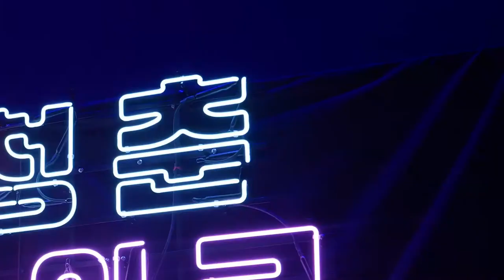Compello - 동양적 감수성의 음악과 이야기(클래식) l 문화가 있는 날 청춘마이크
- 팀명: Compello
- 팀원: 장주예(대표,첼로연주) 이경(편곡,피아노연주)
- 팀소개: 첼로와 피아노로 동양적이고 대중적인 곡들을 연주합니다.
- 공연명: 동양적 감수성의 음악과 이야기
- 공연 소개: 대중적인 동양적인 곡 들을 첼로와 피아노로 편곡하여 첼로만이 가지는 중후한 음색과 피아노로 연출하는 세련된 분위기로 깊지만 편안한 음악으로 관객과 소통하며 힐링하는 연주

[청춘마이크는?]

열정과 재능이 넘치는 대한민국 젊은 예술가들에게 ‘문화가 있는 날’ 무대에 설 기회를 마련하여 청년들의 꿈을 키우고 전문성을 가진 예술가로 성장할 수 있도록 지원하는 사업입니다.

만 19세~34세 청년예술가를 대상으로 학력, 경력, 수상 이력에 관계없이 공모 · 선정하여 공연 경비 및 운영시스템을 지원합니다.
청년예술가는 전국 다양한 장소(길거리, 야외광장, 전통시장, 박물관 등)를 찾아 시민들에게 수준 높은 공연을 선사하며, 지역문화진흥원은 권역별주관처와 전문 운영기획사를 통해 청년예술가의 활동을 체계적으로 관리, 운영합니다.

주최: 문화체육관광부: 지역문화진흥원